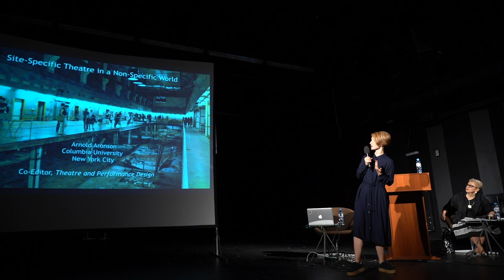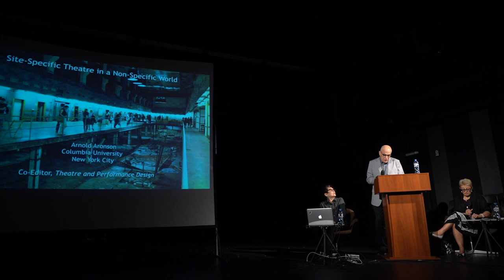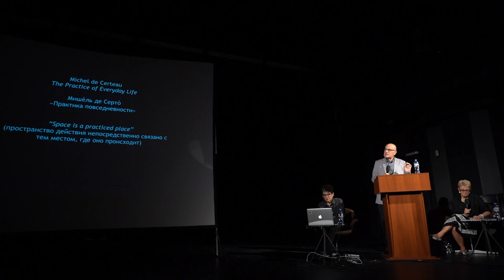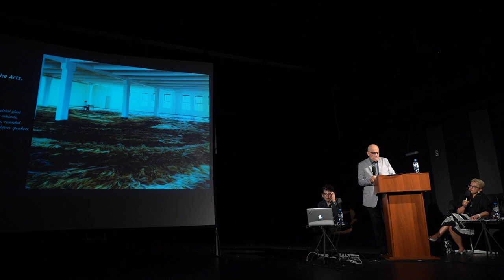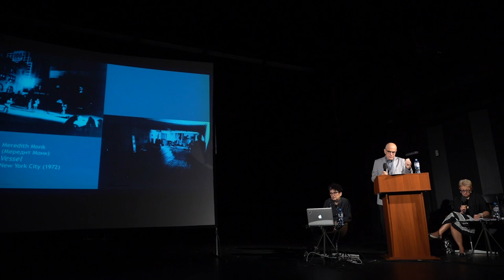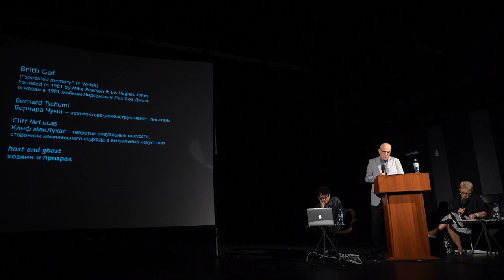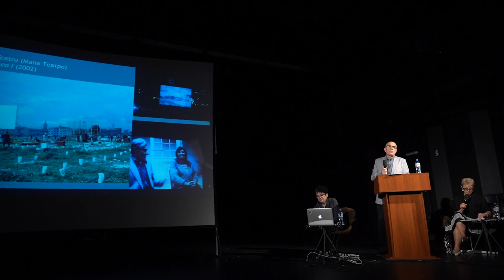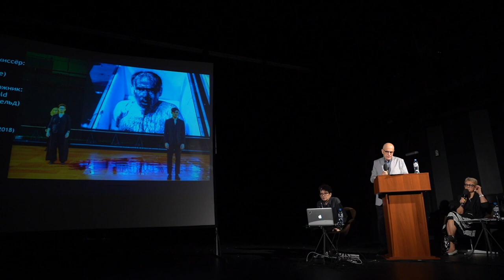Лекция Арнольда Аронсона «Театр в реальном пространстве в век цифровой реальности»